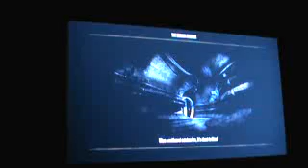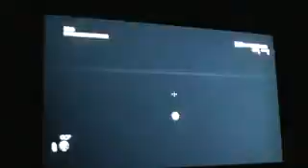LP Duke Nukem Forever Part 38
Going in Blind